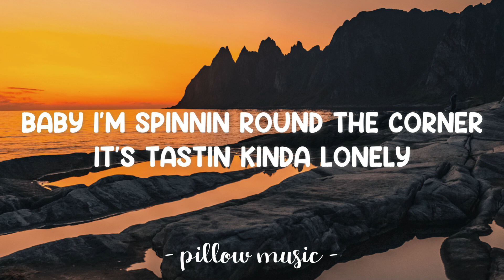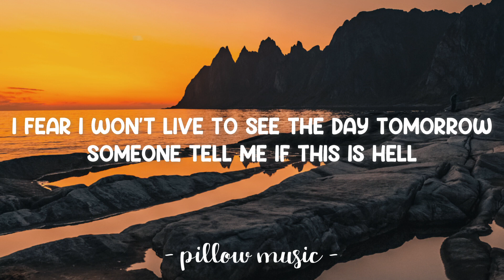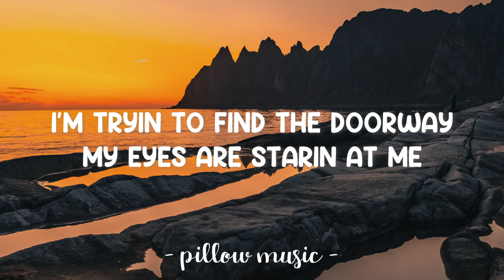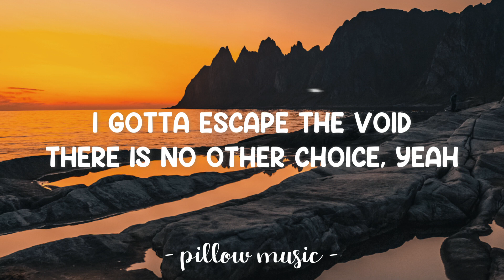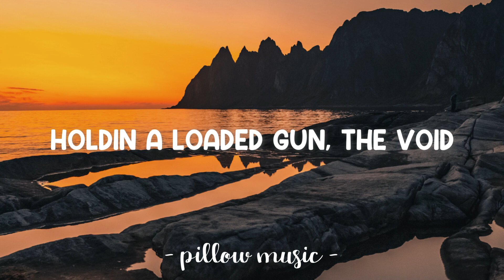Void - Melanie Martinez (Lyrics) 🎵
Lyrics video for "Void" by Melanie Martinez.

In the void, in the void, in the void, in the void
In the void, in the void, the void, the void, void, void…
Baby
I’m spinnin’ ’round the corner
It’s tastin’ kinda lonely
And my mind wants to control me
Ah-ah-ah-empty
There’s rotten things left in me
Injected by society
No one here but me to judge me
Pipe down with the noise
I cannot bear my sorrow
I hate who I was before
I fear I won’t live to see the day tomorrow
Someone tell me if this is hell